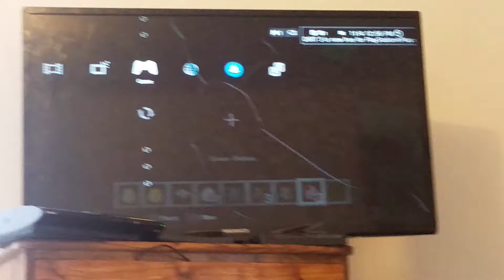Minecraft with Timothy Quick-Bear